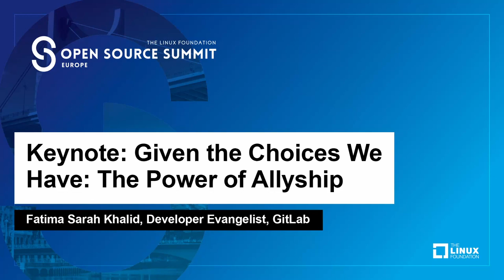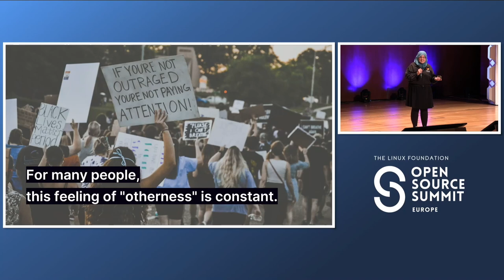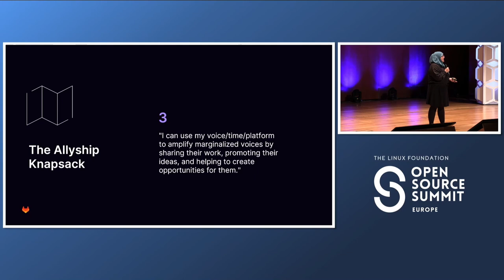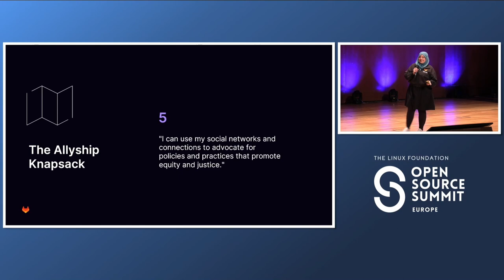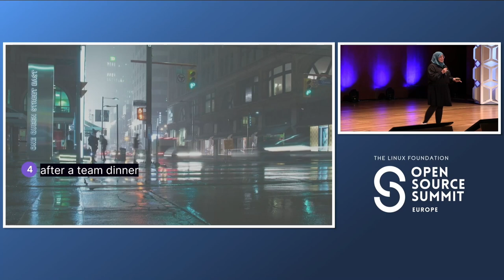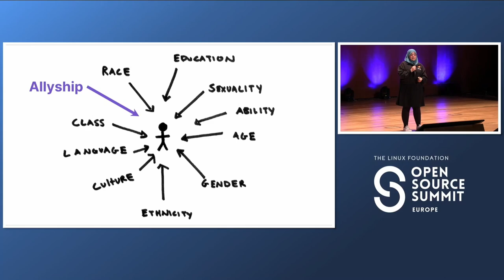Keynote: Given the Choices We Have: The Power of Allyship - Fatima Sarah Khalid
Keynote: Given the Choices We Have: The Power of Allyship - Fatima Sarah Khalid, Developer Evangelist, GitLab